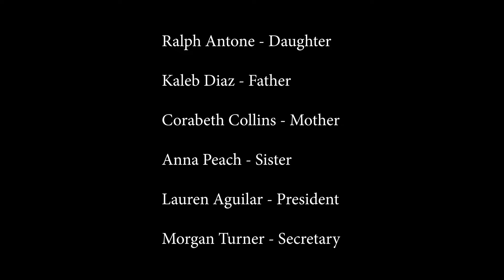Daily Broadcast - 2-14-20